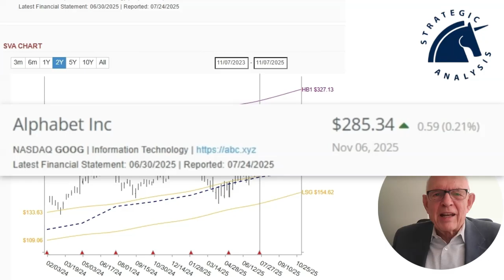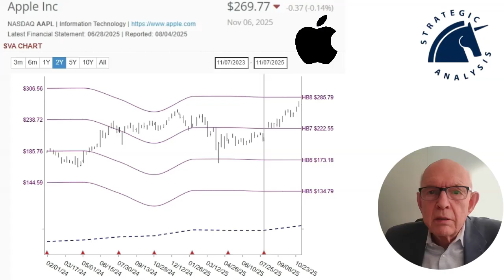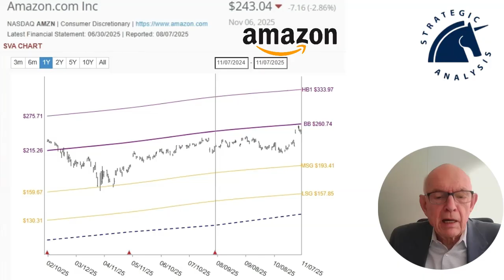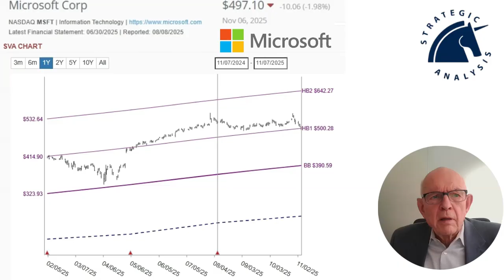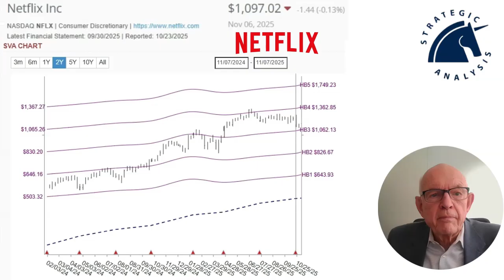SVA Signals for AI Giants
In this week’s Friday Focus, Ross Healy, Chairman of Strategic Analysis Corporation, applies Structural Valuation Analysis (SVA) to the “Magnificent Seven” — Tesla, Meta, Alphabet, Apple, Amazon, Microsoft, Nvidia, and  +Netflix.

Five of these stocks are flashing rare valuation signals that could reveal where the next shift in market leadership occurs.

Watch the full analysis to see which of these tech titans may be losing their edge.